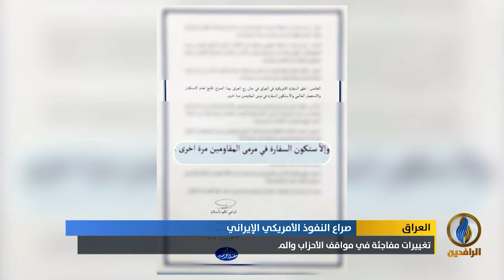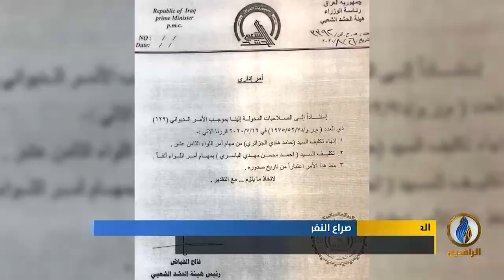تقرير إخباري.. تغييرات مفاجئة في مواقف الأحزاب والميليشيات تجاه الوجود الأمريكي